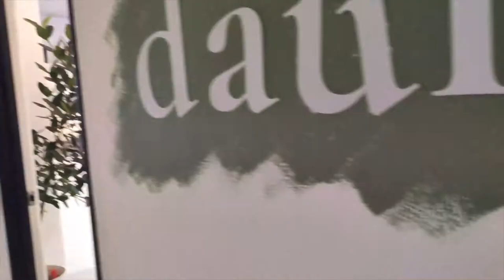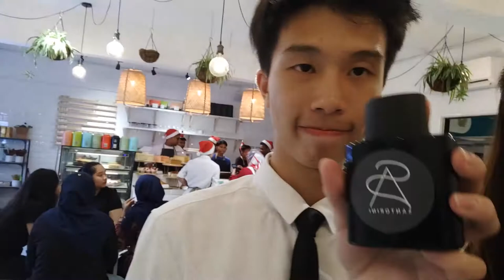[Ads] Santorini Perfume: Customer Loyalty